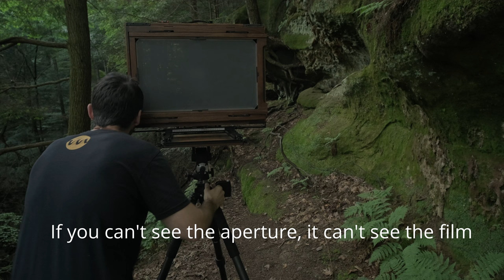Saltpetre Cave - Ultra Large Format Friday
Sometimes all you need is a stupid amount of film gear and mother nature. Follow along as I take you through a low-dialogue Field Work episode of Ultra Large Format Friday!